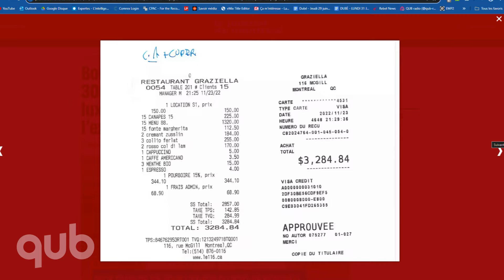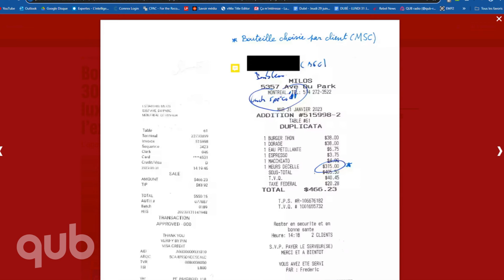Des soupers à 3000$... rien de trop beau pour l’ancien PDG du Port de Montréal !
L’ancien PDG de Port Montréal a mené un gros train de vie pendant son passage à la tête de l’agence fédérale: factures salées de restaurant, dépenses importantes en alcool, coûteux séjours à l’étranger dans de grands hôtels.